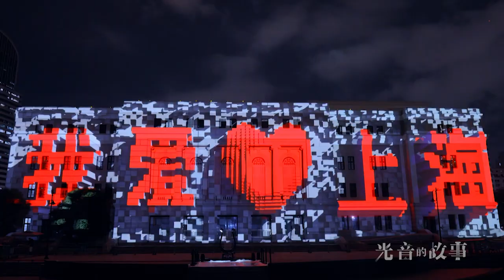Amazing 3D light projection show brings new life to 91-year-old Shanghai Concert Hall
A jaw-dropping 3D light projection show illuminated Shanghai Concert Hall on Wednesday, turning the 91-year-old building into flowing music notes. The show is made by creators of the 4D countdown show at the Bund.

The show will be displayed at the Concert Hall each night at 6:30 pm from now till November 11th. Visitors can make free online reservations for the staggering experience.

The light show is followed by a new multimedia residency performance of traditional Chinese music, the New Oriental Chinese Music Scene, and an upgrade of the original concert by Shanghai Chinese Orchestra.

Shanghai Concert Hall was originally built as a cinema in 1930, and was the first Western classic style building designed by Chinese architects in Shanghai. It was transformed into China's first dedicated concert hall in 1959.